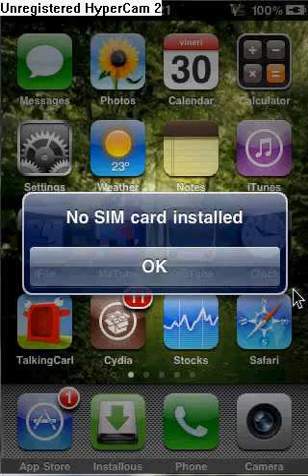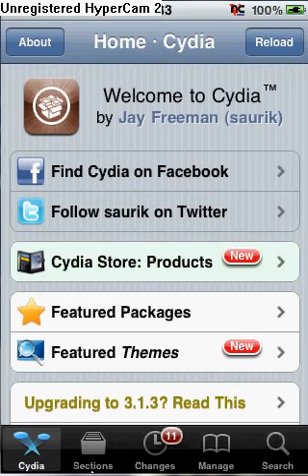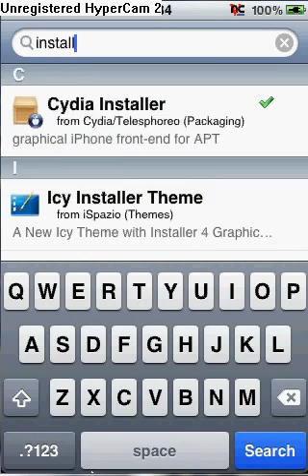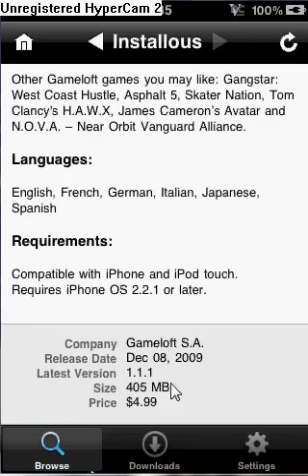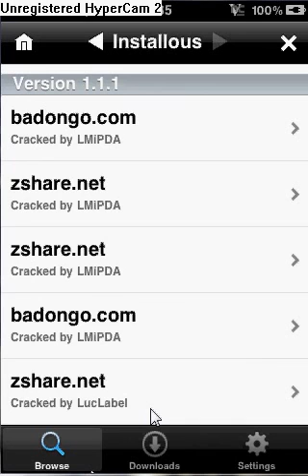TUTORIAL : How to download paid applications from app store for free